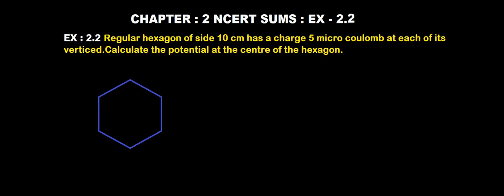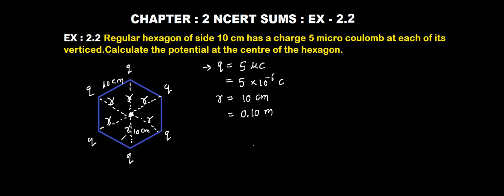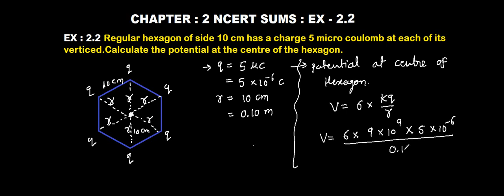STD 12 - CHAP :2 - Ex 2.2 ( SK ACADEMY - PHYSICS BY HARSH SIR - 9825232271 )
NCERT 2.2